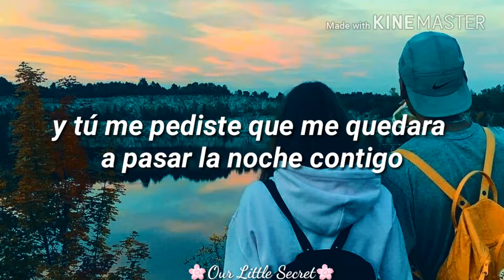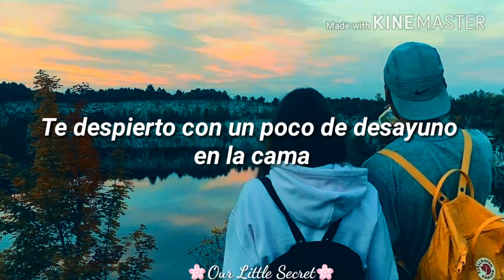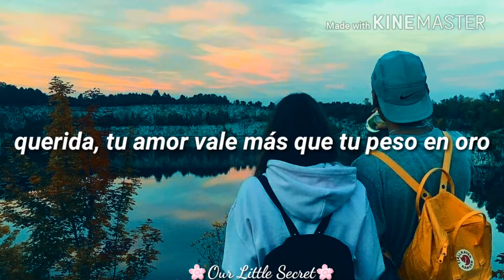Say You Won't Let Go || James Arthur || Subtitulada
🌸🌸🌸Say you won't let go de James Arthur🌸🌸🌸
🌸🌸🌸Espero que les guste🌸🌸🌸